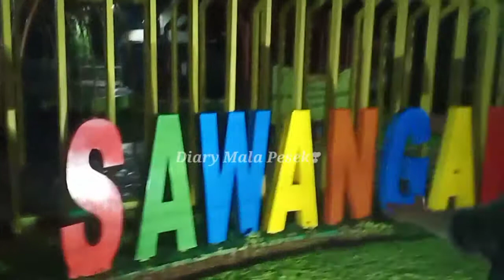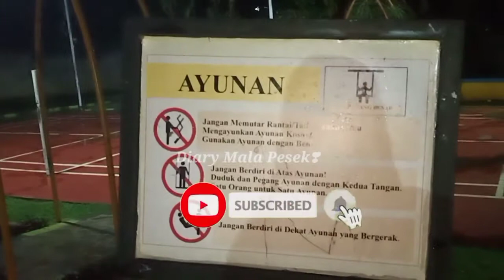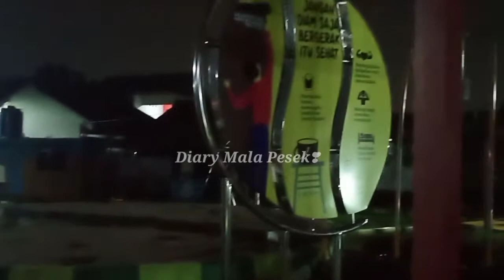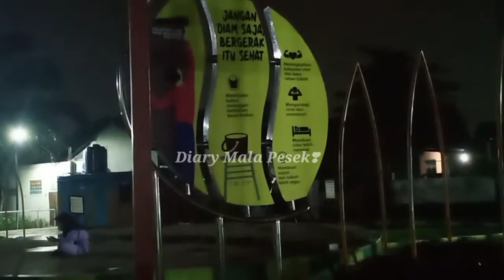TAMAN SAWANGAN TAMAN FULL COLOUR ASYIK BUAT SANTAI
Taman Sawangan ini sejak buka sampai zaman covid ga pernah keran air nyala.Ga ada air, ga ada toilet tapi lumayan buat anak-anak main..nyaman dan asri.

Kondisi tamannya pun bersih bahkan asyik buat santai.., buat nongkrong sore hari atau pagi olahraga tapi sayangnya tempat cuci tangannya gak ada airnya.Taman Sawangan ini tamannya full colour..sangat disukai oleh anak-anak.

alamat: Jl. Abdul Wahab, Sawangan Lama
              Kec, Sawangan, Kota Depok, Jawa
              Barat 16517

waktu kunjungan:22-05-21